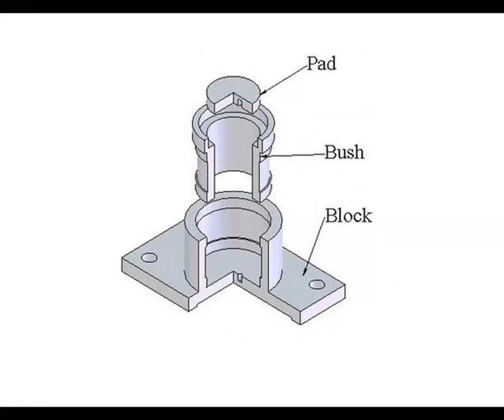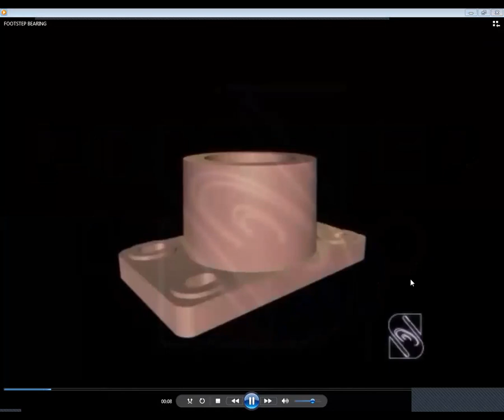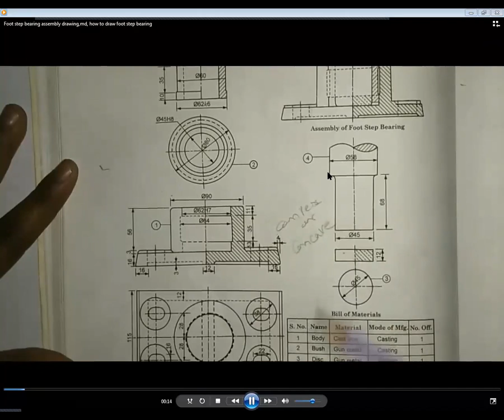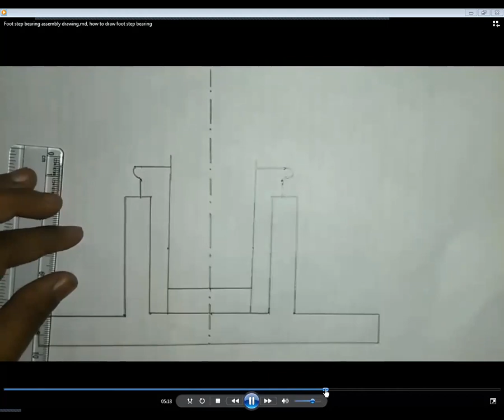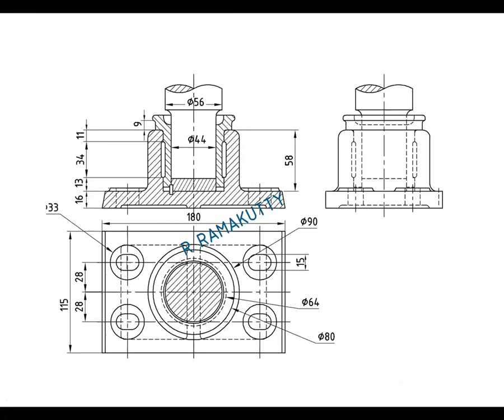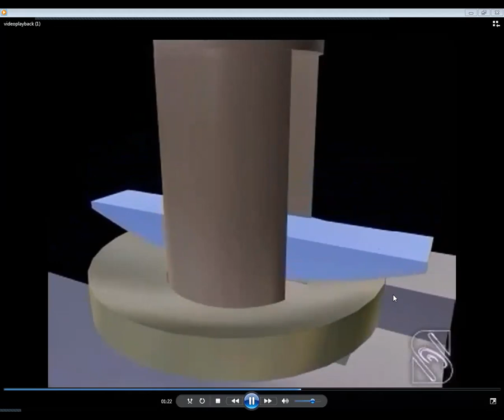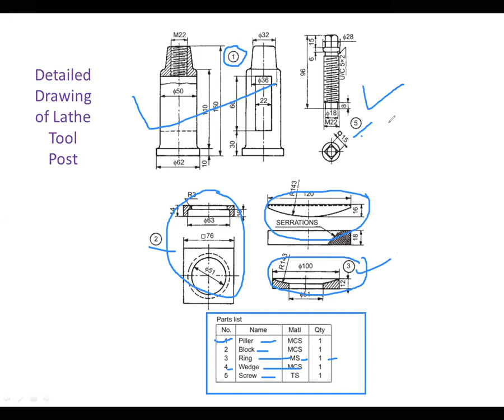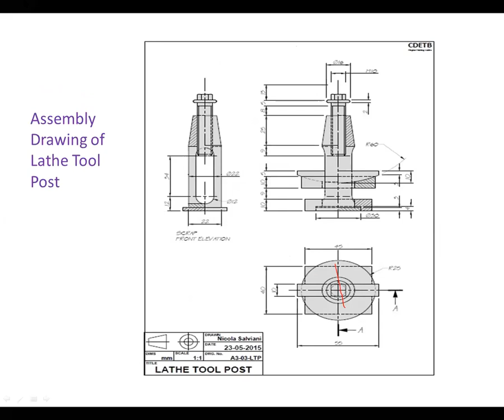Adsulpoly_Mechanical_3I_MWM_UNIT 05_Detail to Assembly Drawing_L5_ FOOT-STEP BEARING,LATHE TOOL POST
FOOT STEP BEARING AND LATHE TOOL POST Details to Assembly Drawing